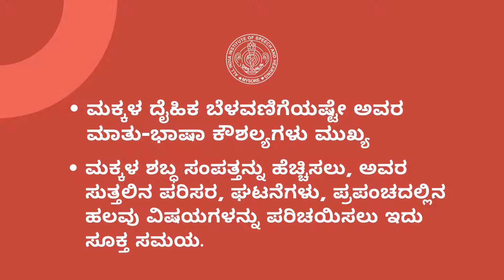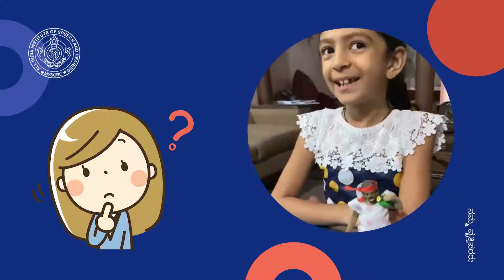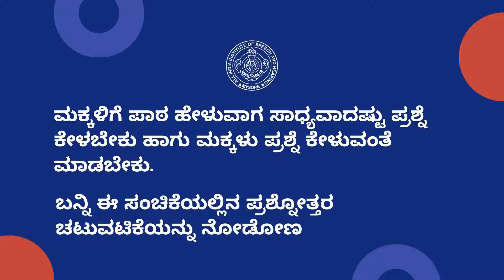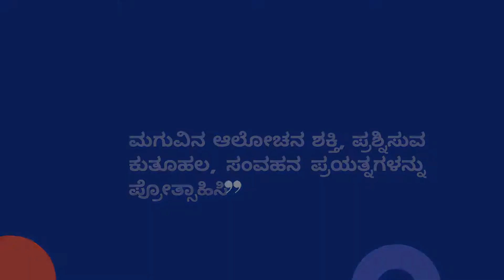Activates to keep learning fun | Prof. M. Pushpavathi (Director, AIISH) |AIISH Mysuru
Talking to children is an Art. It isn't meant to be just conversational, but it can be transformational too.

Hear hear! A lively and enriching interaction between little star Anokhi Loknath and Prof. M. Pushpavathi (Director, AIISH).